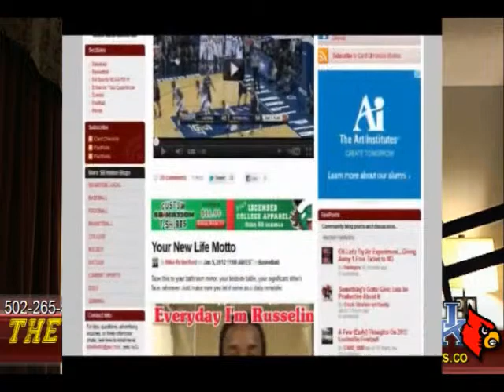The Bluegrass Breakdown #49 "The Best of the BGBD"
Matt the producer host tonight's show for the first time in his career.  KYSCO brings you the "Best of the Bluegrass Breakdown" and we share some of the best interviews since we have been in existence.